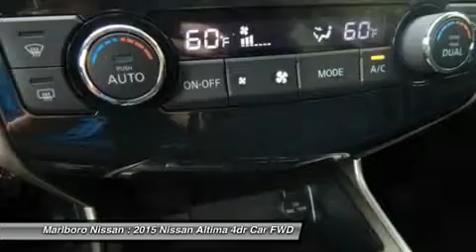2015 Nissan Altima 35860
2015 NISSAN ALTIMA Marlborough, MA
Stock# 35860

Marlboro Nissan
740 Boston Post Rd E